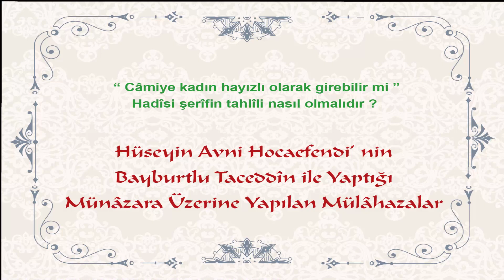Câmiye Kadın Hayız Olarak Girebilirmi ? - Hüseyin Avni Hocaefendi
Darussıla Gençlik Hareketi tarafından hazırlanan Hüseyin Avni Hocaefendi’ nin unutulmayacak münâzaralarını, sohbetlerini ve anlık vaazlarını dinleyebilir hem de alt yazı halinde takip edebilirsiniz.

► Hüseyin Avni Hocaefendi’ nin münazara listesini incelemek ve indirmek için

Darussıla Gençlik Hareketi YouTube kanalımızın en çok seyredilen sohbetlerinden oluşan "en çok izlenenler" oynatma listesine buradan ulaşabilirsiniz:

Hatırlatma;

Kanalımızdaki tüm Alt Yazılı Sohbet videoları Darussıla Gençlik Hareketi tarafından hazırlanmıştır. Sizlerden tek beklentimiz Rabbimizin bizleri hizmetlerimizde muvaffak kılmasıdır. Hiçbir maddi menfaat beklenilmeden hazırlanan bu çalışmaları bütün çevrenize paylaşım yaparak bizlere âhiretimizi kazanmak hususunda yardımcı olabilirsiniz.